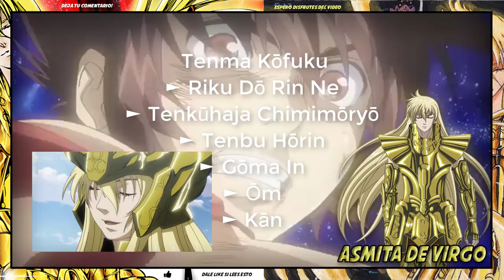15 Datos Curiosos de Asmita de Virgo | ¿Más poderoso que Aspros? | Saint Seiya TLC | Law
Bueno nakamas sin falta les traje un nuevo video como prometí, ya que siempre tendran dos videos cada seman y bueno espero poco a poco subir más aun y mas variedad como vlogs de lugares por donde vivo!
Bueno nakamas gracias por su apoyo incondicional y vamonos por los 10k que lo logramos!

Comenta tus sugerencias y opiniones!

LOS QUIERO :3